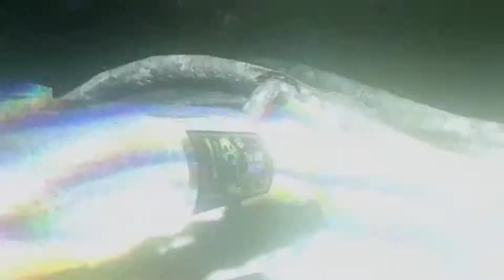Call Of Duty Advanced Warfare-(HORIZON GLITCH)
Jake Knightwing Goes COD ADVANCED WARFARE